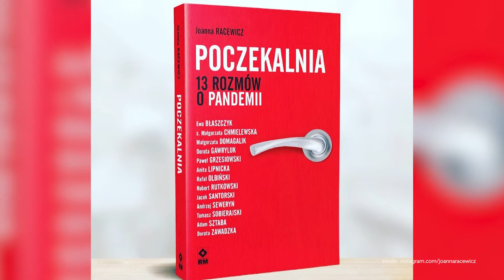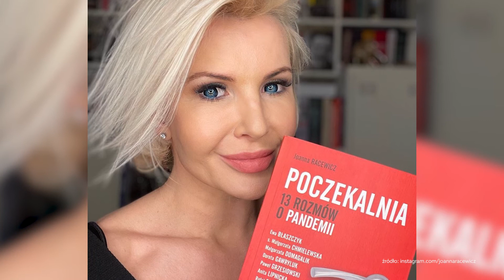Showbiznes po godzinach: Joanna Racewicz ⭐️ Red Carpet TV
Gościem programu "Showbiznes po godzinach" była dziennikarka Joanna Racewicz. Porozmawialiśmy z nią o jej najnowszej książce „Poczekalnia. 13 rozmów o pandemii”, do której zaprosiła 13 osobowości ze świata mediów, kultury i medycyny. Zobaczcie!